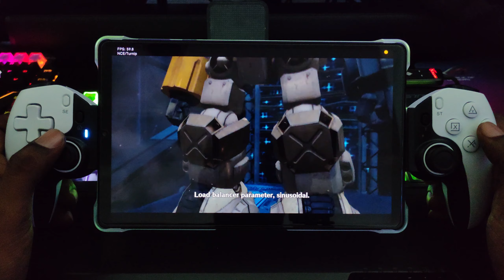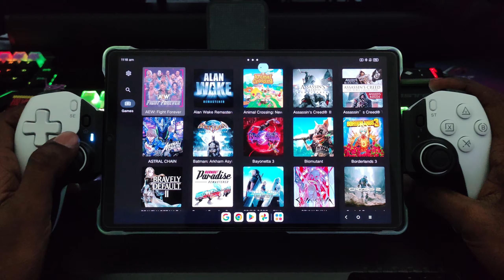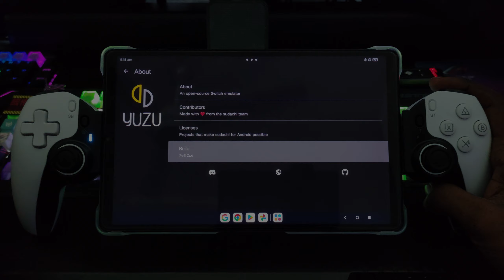SUDACHI Emulator - Megaton Musashi W Wired | SD 8+ Gen 1 | Lenovo Y700 (2023) | v1.0.2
SUDACHI Emulator (Android) - Testing Megaton Musashi W Wired on Sudachi emulator. Game runs at a locked 30fps. was able to go through the loading screen without crashing after installing firmware v17.0.1. had graphical bugs on location selection screens. Game was running great until the stage ended after the boss battle. Crashed after 12 minutes of gameplay. Comment what games you'd like me to test/play in the future.

Driver(s) used in this video:

Mesa Turnip driver v24.2.0 Experimental R19

Controller displayed/used in video (BSP-D9)